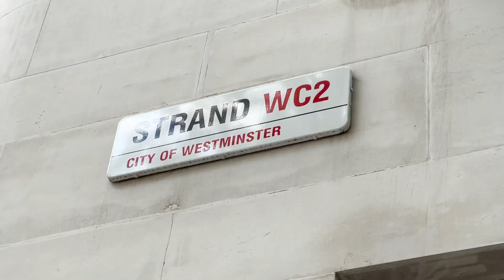October property market update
Or call!